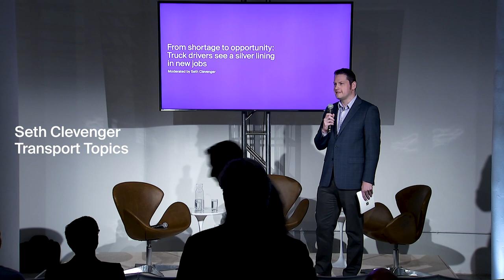Truck drivers' silver lining in new jobs | Einride Mesh 2023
Einride Mesh 2023 | From shortage to opportunity: Truck drivers see a silver lining in new jobs
On stage: Steve Viscelli (University of Pennsylvania) and Tiffany Heathcott (Einride)
Driver shortage has been a critical element in the supply chain crisis. This session explores why drivers are leaving their jobs and show the potential of electrification and automation to retain talent and give these essential professionals better working conditions and new career opportunities.